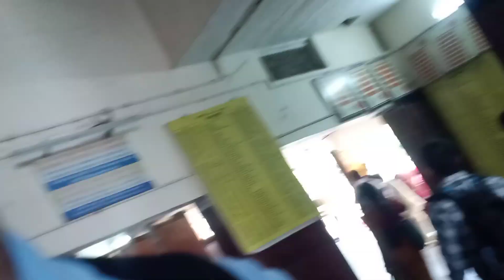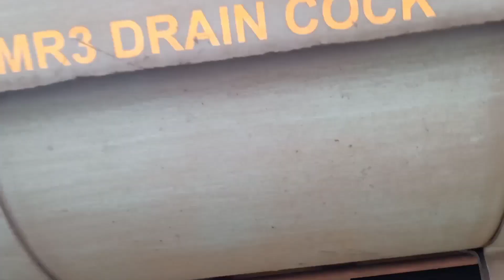2nd day of duty in railway 🚂 🚃 🚃 (alp) maja aagaya 😀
ask me your question about the railway exams & preparation ❤️
 dhanyawad ❤️❤️❤️